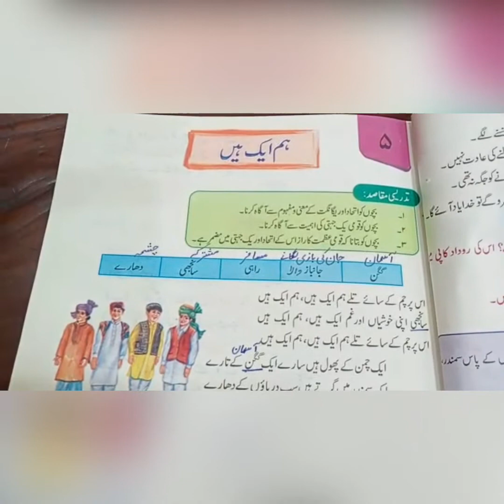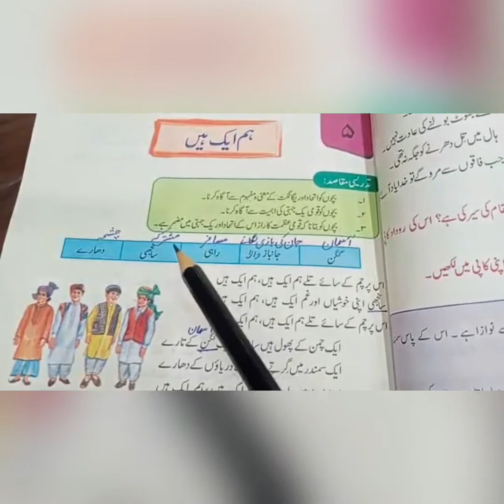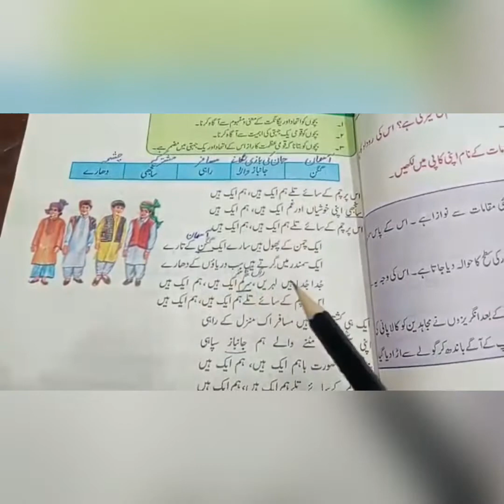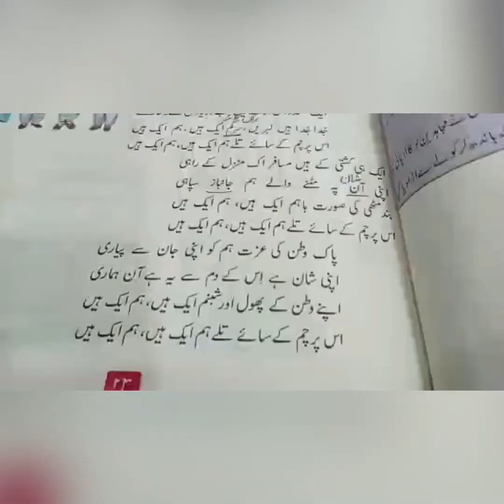سبق نمبر ۵: ہم ایک ہیں